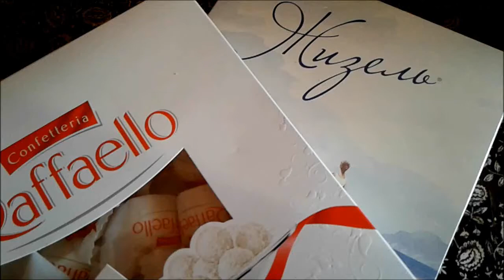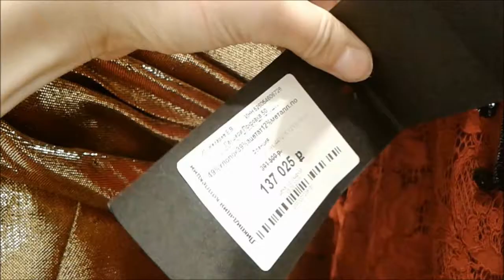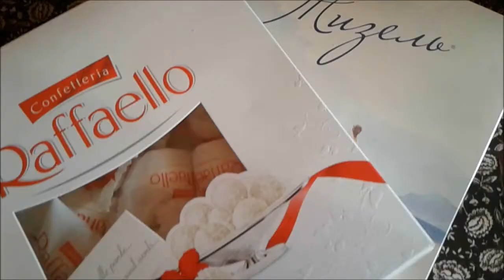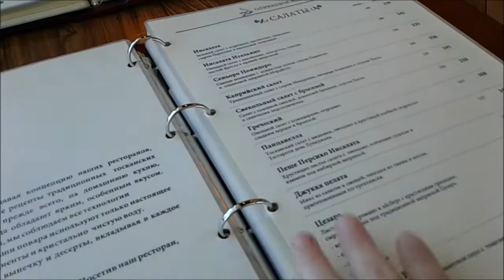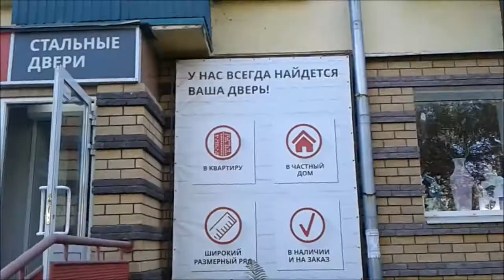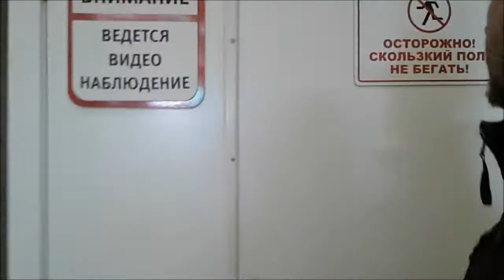VLOG: Новая работа и День Рождения в аквапарке!